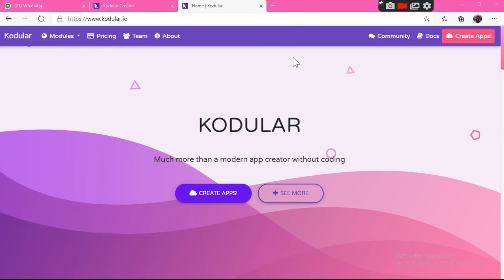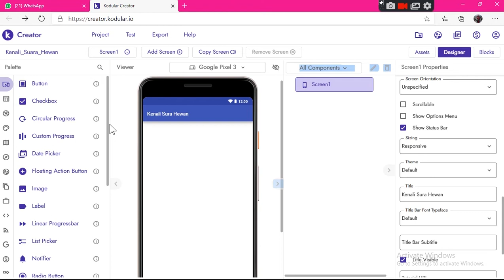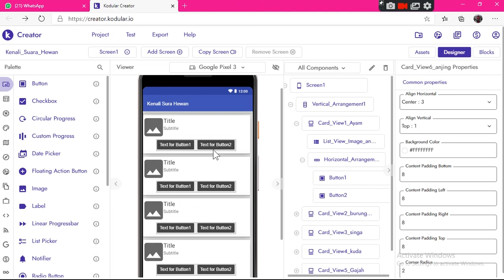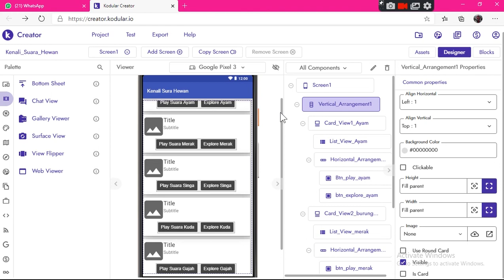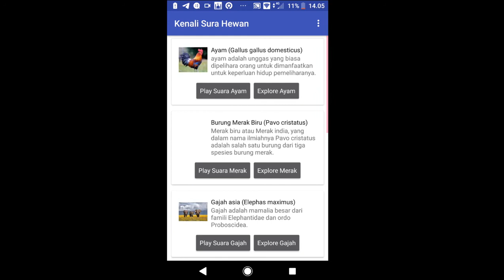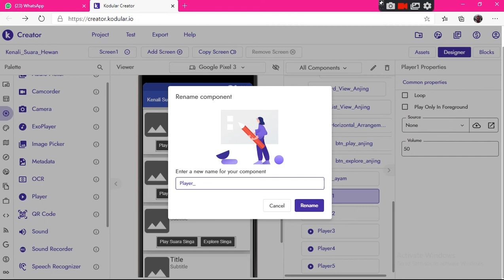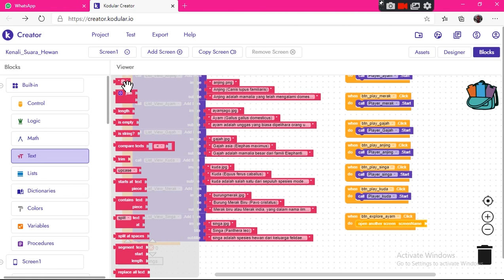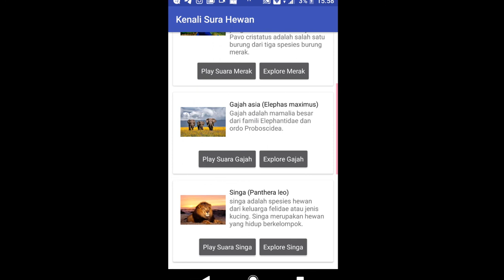Tutorial Aplikasi Sederhana "KENALI SUARA HEWAN" menggunakan KODULAR.IO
Tutorial aplikasi sederhana ini menampilkan list view dari hewan-hewan, dimana terdapat dua buat button. Pertama adalah button untuk mendengarkan suara hewan tersebut dan kedua untuk membuat web viewer tentang hewn tersebut.

Semoga tutorial aplikasi sederhana "KENALI SUARA HEWAN" ini bisa membantu dan bermanfaat untuk semuanya.